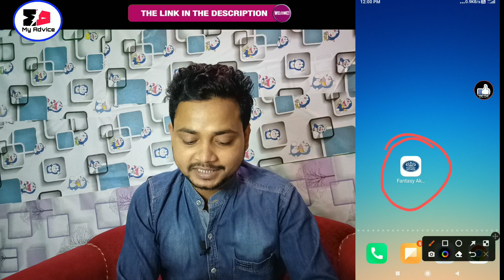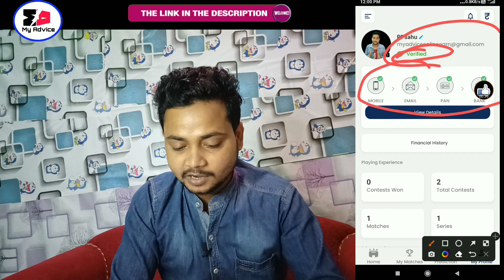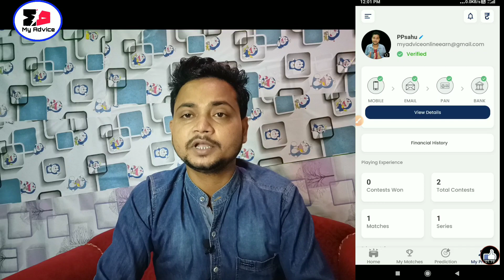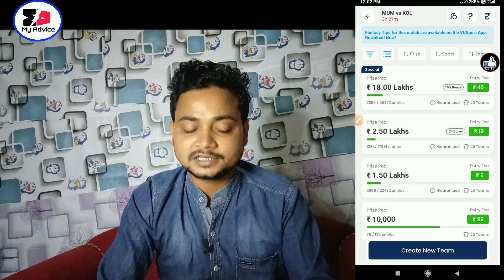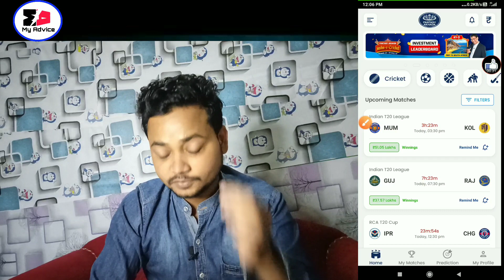Fantasy akhada | fantasy sports ka asli akhada | new fantasy app 100 free bonus use